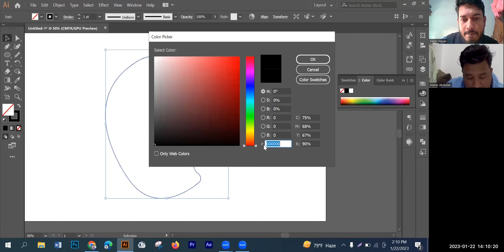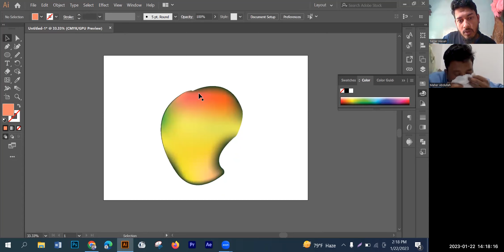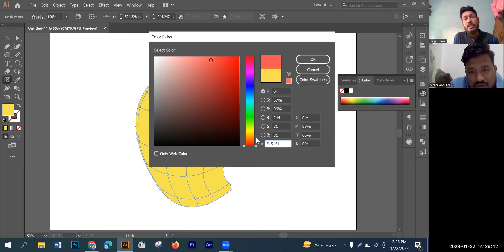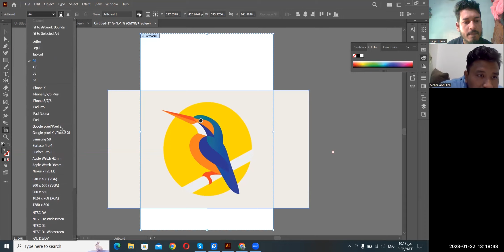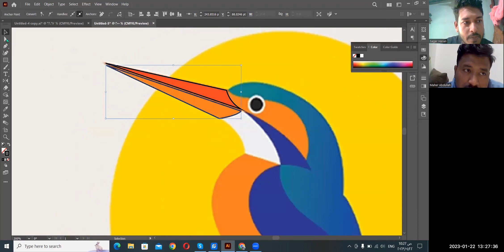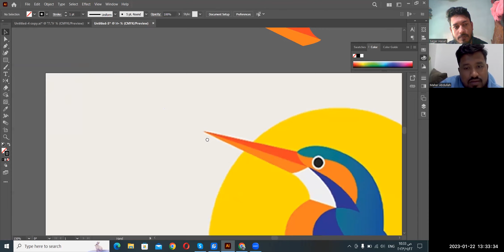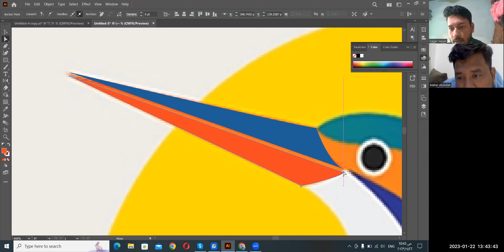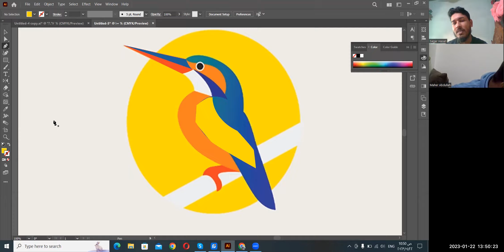Graphic Design full course Bangla Tutorial | Part -3 | গ্রাফিক্স ডিজাইন বাংলা টিউটোরিয়াল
Hi, this is "SagorHasan"
In this tutorial, you will know how to learn Graphic Design in the right way. I hope you enjoy my video.